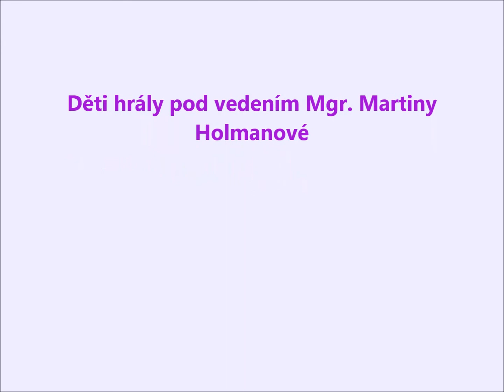Vánoční besídka v Jiskře 18.12. 2014 mp4 - flétny - pokračování